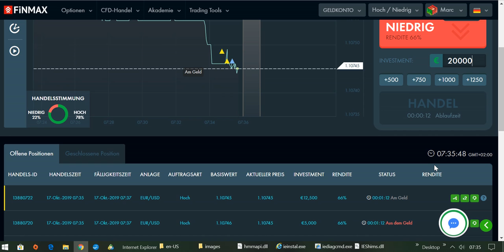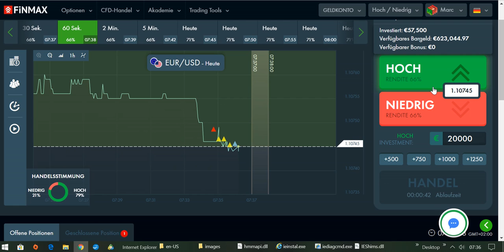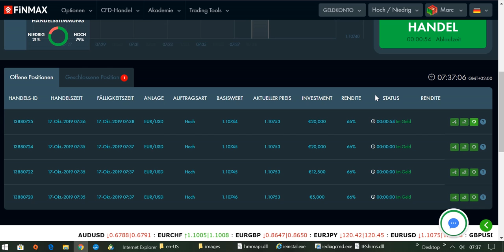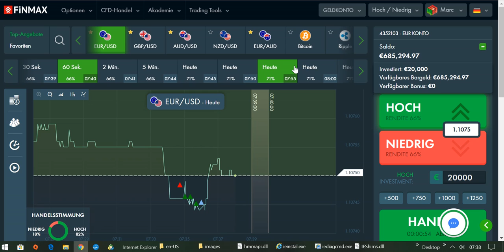International BO & CFD/FX Trading Academy - Jede Trading-Session mit Gewinn beenden